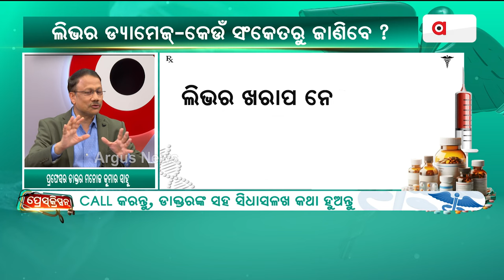Prescription || ପତଳା ଲୋକଙ୍କୁ ବି ହୁଏ ଫ୍ୟାଟି ଲିଭର